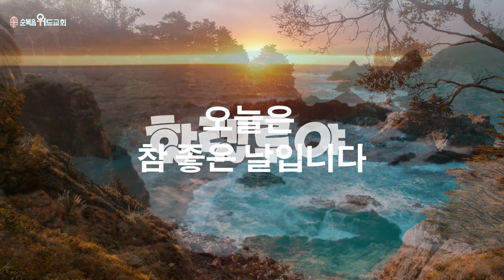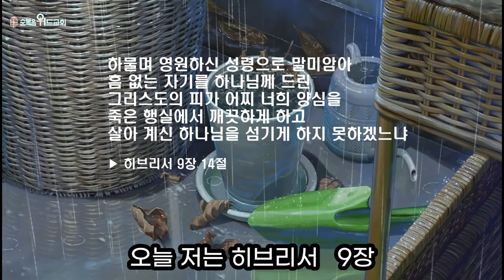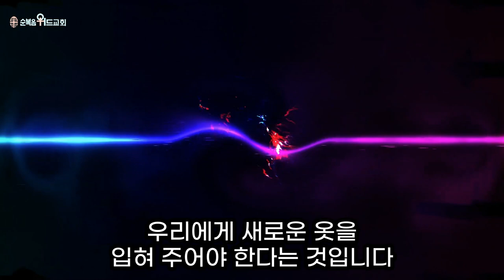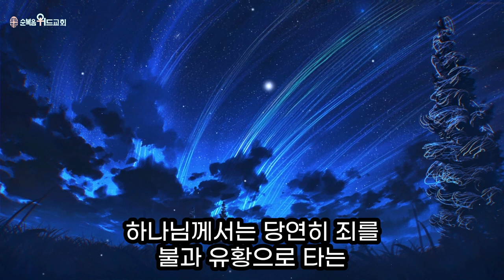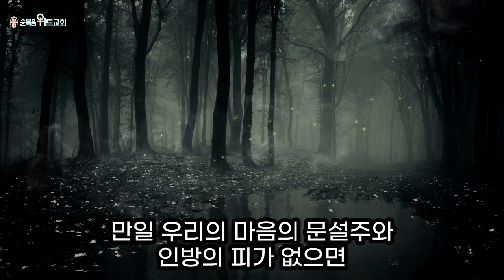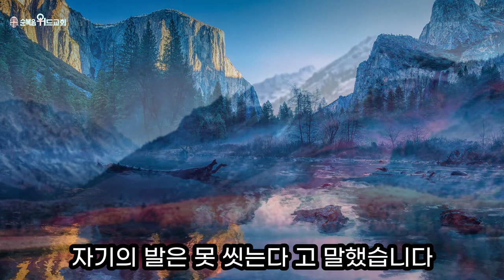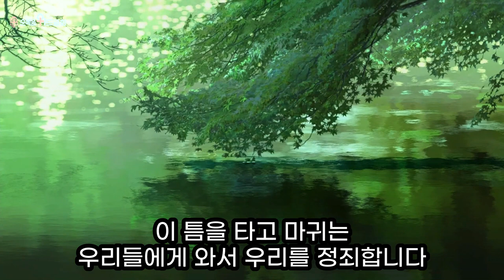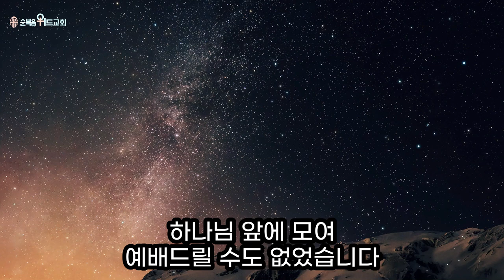순복음위드교회 2022년 6월 5일 주일성찬예배 써머리 - 예수의 보혈 ▶ 히 9:14